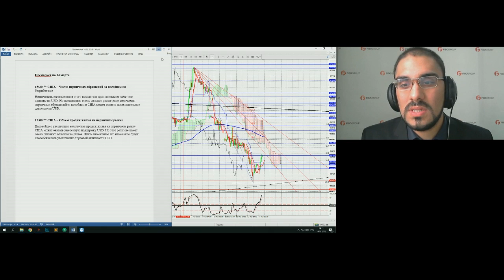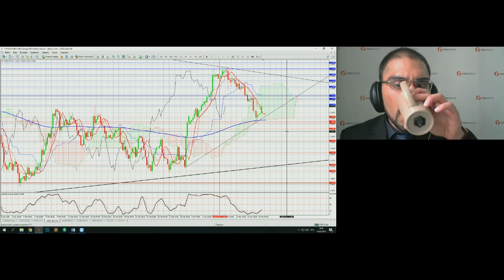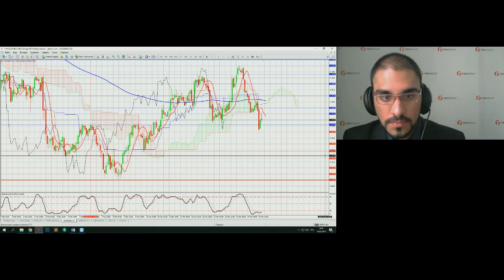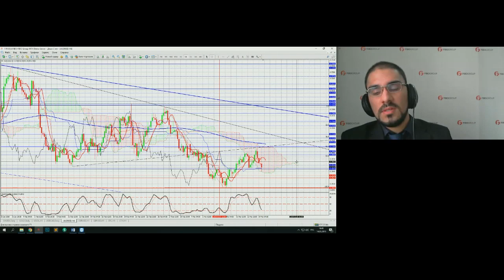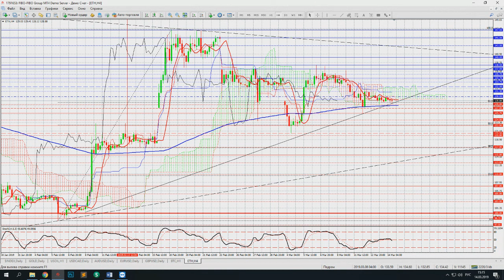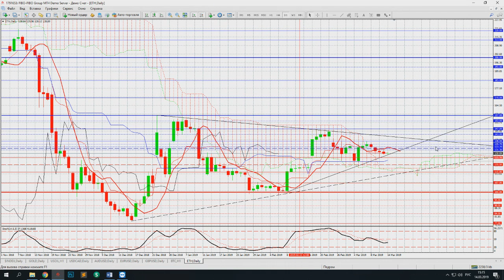Педрам Рауфи. Обзор рынков FIBO Group 14 марта 2019 г.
Передача "Педрам Рауфи. Обзор рынков FIBO Group" на интерстриме YouTrade.TV 14 марта 2019 г.